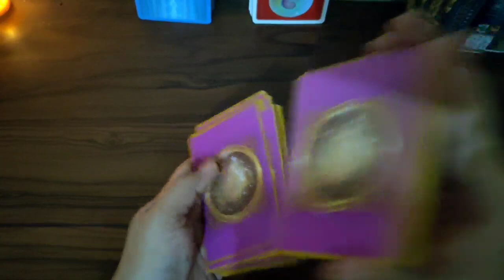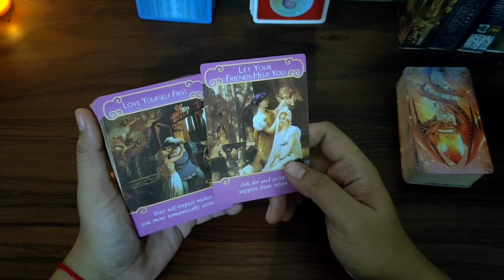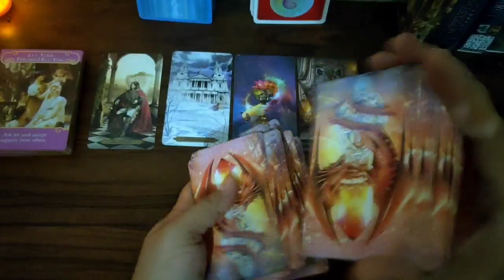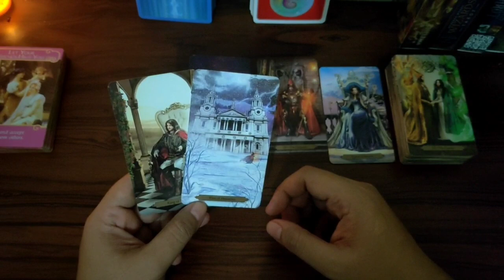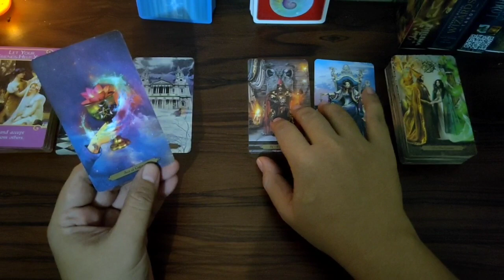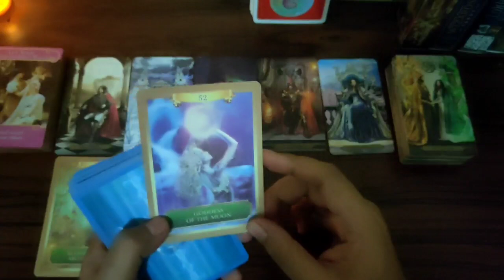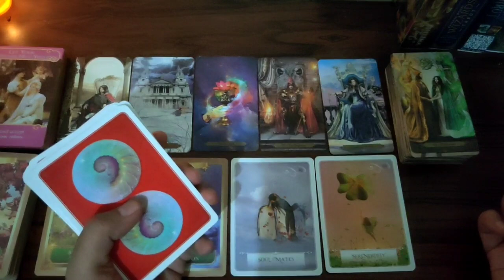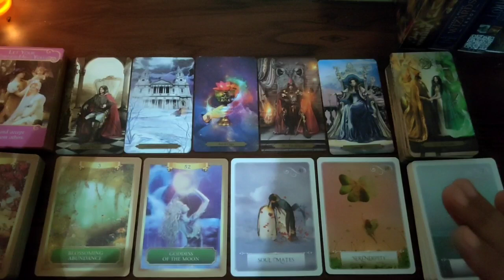VIRGO ♍ Akan Ada Yang Datang Membawa Cintanya Untukmu | Ramalan Zodiak